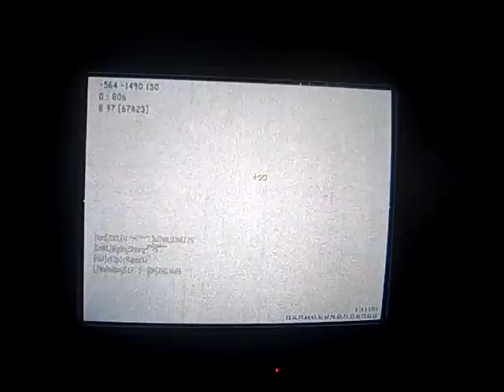MW3 Reaper Gameplay Part 2